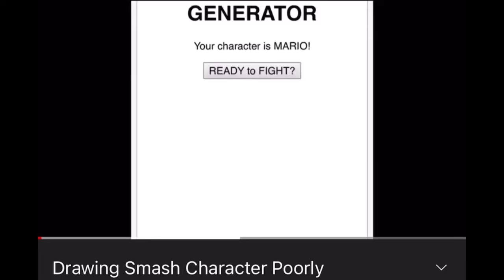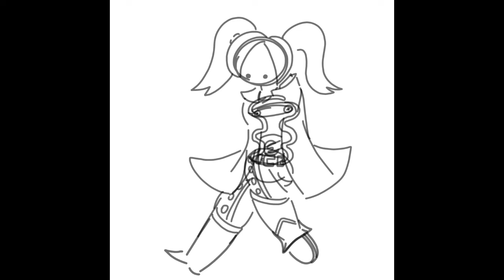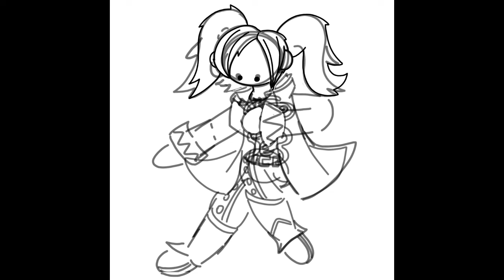Drawing Smash Characters Better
Over a year ago I did this but it SUCKED so I’m here to retry it!